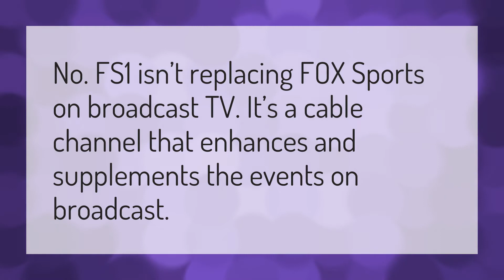Is Fox Sports 1 on cable?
Westminster Dog Show 2020 • Is Fox Sports 1 on cable?